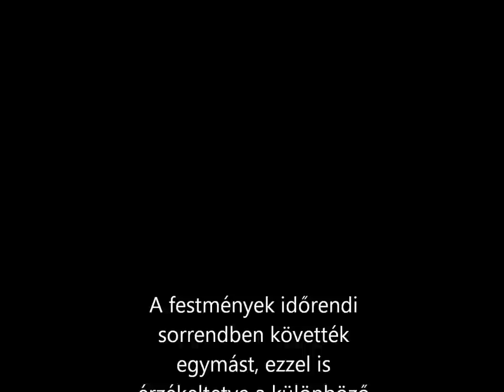A magyar festészet néhány remekműve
Szubjektív és nagyon szelektált válogatás a nyári élményektől inspirálva.